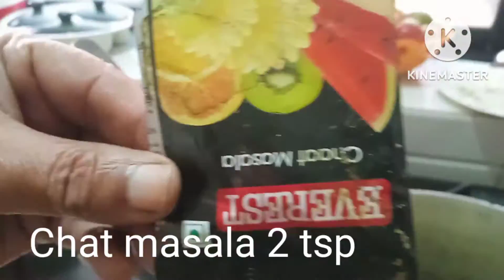Ekdam new recipe chila or potato chutney healthy and tasty.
Suji or poha ka cheeks banane ka tarika ekdam aasan.Breakfast me kuch alag sa khana chahte hain to aaj hm aapko breakfast  ma khane ke liye suji or poha ka cheela banane ke liye sikhayenge jo ki kafi aasani se bn jata hai l sujika cheeks bacchi ko v bohot pasand hai, or bohot jaldi banta hai. ye suwasthy se bharpur halka fulka hone ke sath sath bohot yummy  or tasty nasta hota hai l
In this video,  I am sharing recipe of suji ka cheeks ot potato  chutney. It is easy to cook recipe  as well as Healthy and yummy too.#
Ranjeeta pathak's world
Mix vegetable cheeks
# How to make suji ka cheeks family friendly#Suji or poha cheeks #Suji cheeks recipe.
Suji ka cheeks kaise banaye Vegetable cheela Recipe  l Suji ka cheela recipe l Suji ka cheela banane ka tarika l Suji ka cheeks banane ka aasan tarika l Easy breakfast recipe  l
Quick breakfast  recipe  Suji ka cheeks kaise banate hain l Suji ka breaking  recipe  l Suji ka cheeks banane ki vidhi l cheeks kaise banate hain l
Please  watch the whole video and leave a feedback in comments.